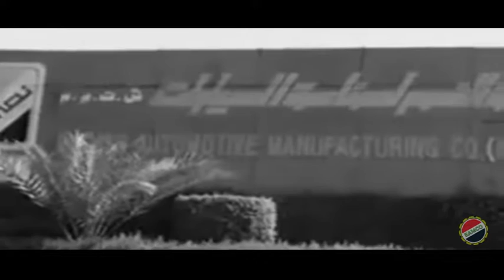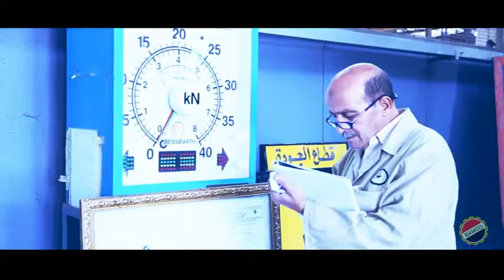" EAMCO " Engineering Automotive Manufacturing Co. film 2017